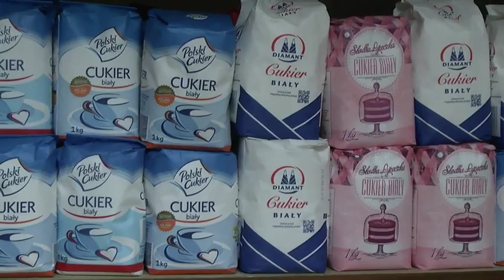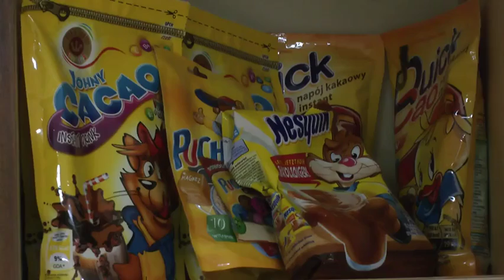Zbiórka Żywności "TAK POMAGAM" - Caritas Puck 15.03.2015